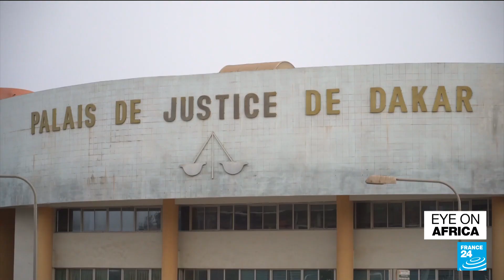Senegal braces for more violence after opposition leader Sonko convicted • FRANCE 24 English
Clashes between police and supporters of Senegalese opposition leader Ousmane Sonko left nine people dead, the government said Friday, with authorities issuing a blanket ban on the use of several social media platforms in the aftermath of the violence.